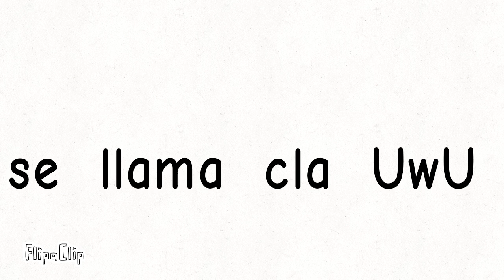quine qui ere uni se ami cla se llama (cla UwU)